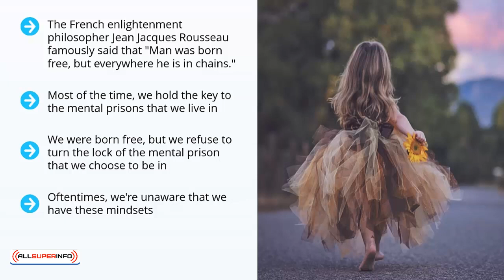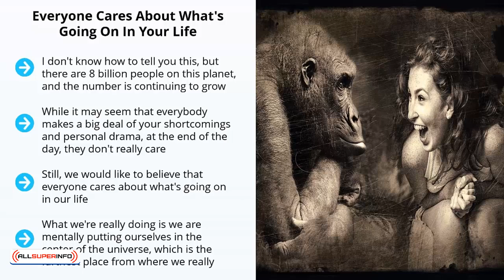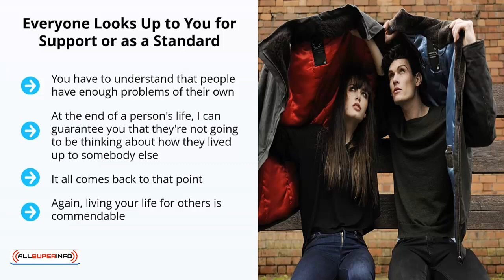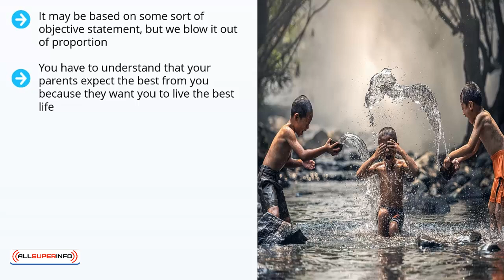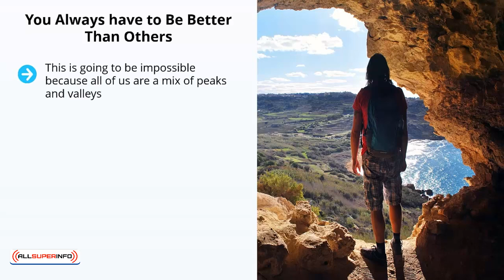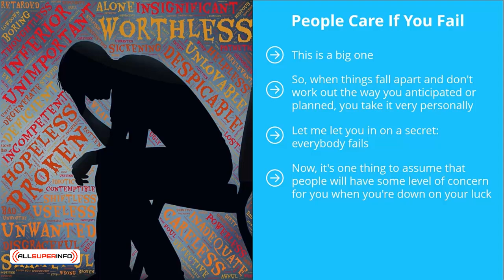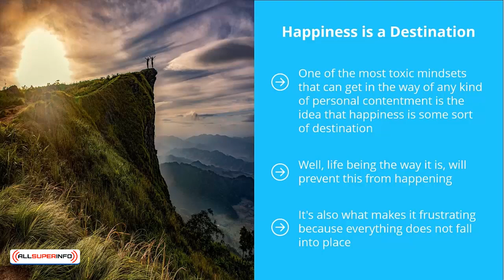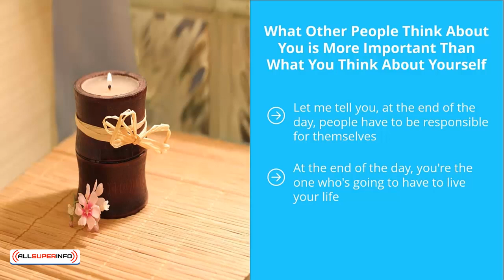01 8 Mindsets that Crush Personal Contentment